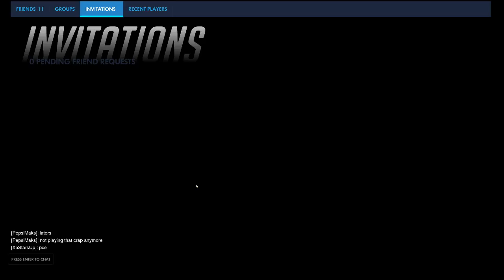Heilung Live Stream - IMPROMPTU STREAM Reinhardt Voice Acting 08/05/2017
What? A guy that sounds kinda like Reinhardt is playing Reinhardt?! Welcome to the stream! We have a lot of fun doing this, and we'd love you to join us!

PREVIOUS ANNOUNCEMENT FROM SERIES FINALE:
My friends, for the launch of the stream we have been doing nightly and daily streams (save for a few exceptions) and building our library of content. In the process we've improved the production quality of the channel, built some new friendships, and made some great new friends. Thank you for all of my new Dragonslayers.

Moving forward we will be moving to a 3-4 streams a week schedule, and on my off-days I will be on other Voice Actors' streams. Check the list of friends below and you can follow their streams to catch me. :)

LIVE STREAM INCENTIVES:
15 likes = I will read voice lines from chat
25 likes= I will start doing comps!
35 likes= I will play ONE match with a new viewer TEAM
45 likes= I will play custom games or 6v6 with Viewers
65 likes= I/We will read part of or even all of a Fanfic ( depending on Sauce levels )
75 likes= I will do something crazy and unusual ( for me ) that the chat suggests.
100 likes= Chosen suggestion from chat

Hey! Hope you're enjoying the stream!  I primarily just play Overwatch, and dabble with Reinhardt and Lucio's voice, maybe an occasional Soldier or Torbjorn... Keep you on your toes!

Continued shout out to Sauce Goblin Bella and PURPLE/Cullen for Thumbnails, Profile Pic and saucey memes.